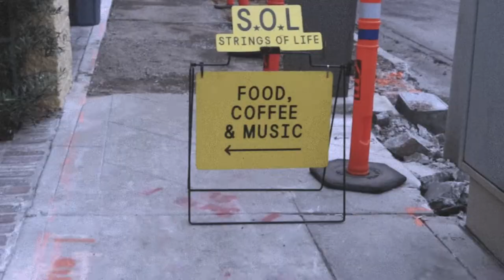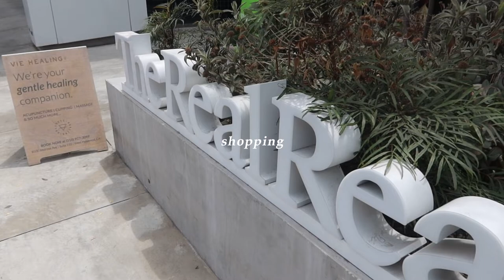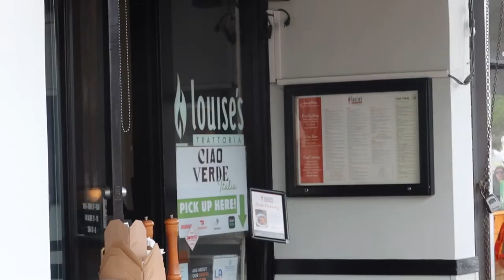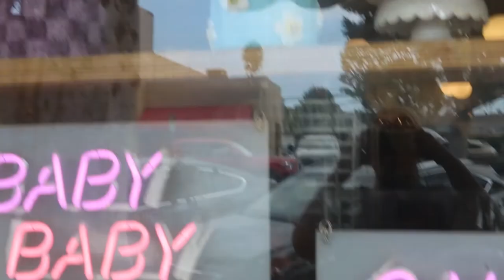Emma bought her first designer purse